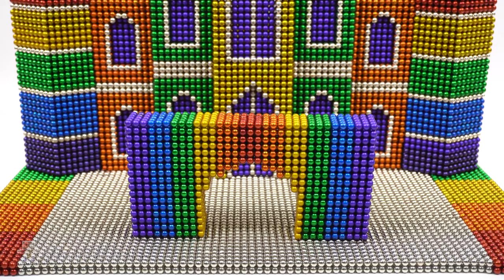ASMR BUILDING CASTLE WITH MAGNETIC BALLS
About magnets

When you think about magnets you probably think of them as just a tool you use to stick pictures to your fridge or something you learned about in physics class. In fact, magnets have a number of uses from storing data in computers to making compasses work. In recent years, magnet balls have gained popularity as a toy and stress reliever